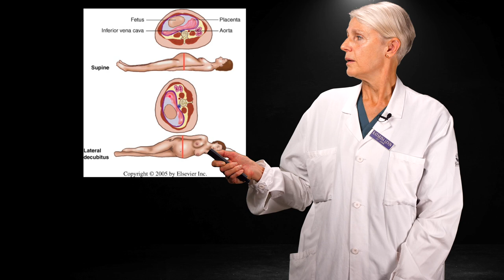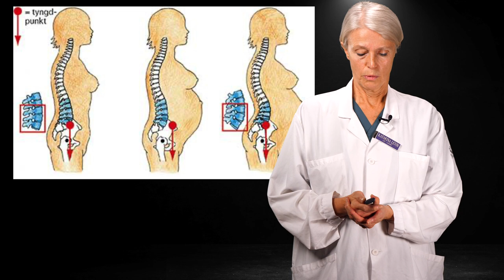Akut obstetrik ur narkosläkarens synvinkel - Katarina Levin del 1